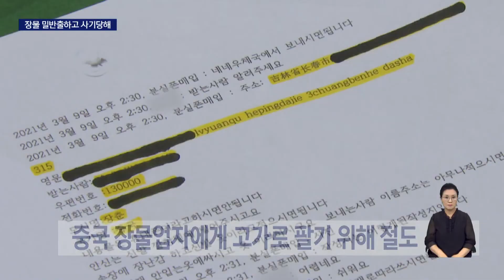중국으로 훔친폰 팔아넘기려다 되레 사기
[앵커]
훔치거나 우연히 습득한 휴대전화를 중국에 팔아넘기려던 이들이 무더기로 경찰에 적발됐습니다.

이들은 휴대전화를 중국에 보낸 뒤 중국 장물업자와 연락이 끊기면서 본인들도 사기를 당한 것으로 드러났습니다.

[기자]
주택가를 어슬렁거리던 한 남성이 잠기지 않은 차량 내부를 뒤지기 시작합니다.

30대 A 씨는 차 안에 있던 휴대전화를 훔쳐 달아났습니다.

훔친 휴대전화를 중국에 팔아넘기기 위해서였습니다.

국내 중고폰 시가는 5만원 선인 반면 중국 장물업자는 대당 최대 1백만 원을 제시했기 때문입니다.

A씨처럼 훔친 휴대전화 등을 중국으로 직접 팔아넘기려다 적발된 사례는 지난 1년 사이 29건에 모두 64대였습니다.

하지만 이들은 휴대전화를 배편으로 보낸 뒤 장물업자와 연락이 끊기며 돈을 받지 못했습니다.

{서무성/부산금정경찰서 강력팀장"중국 장물업자들이 국내에서 불법 취득한 스마트폰을 판매사기를 당해도 수사기관에 신고하지 못한다는 약점을 이용해 이같은 범행을 한 것으로 확인됐습니다."}

분실된 휴대전화를 판매하면 형사처벌 대상입니다.

경찰은 30대 A 씨를 절도혐의로 구속하고 나머지 28명에 대해서도 횡령 혐의 등을 적용해 불구속 입건했습니다.